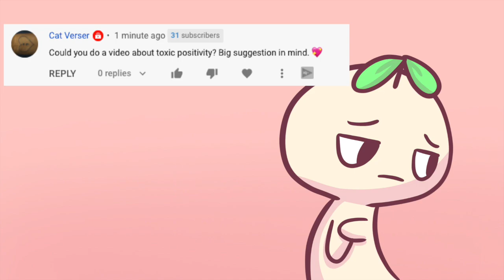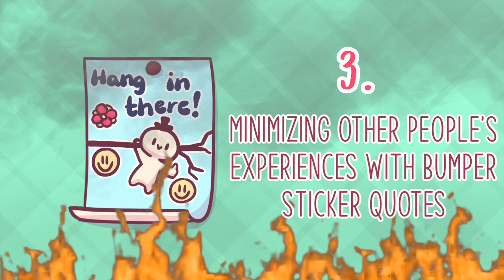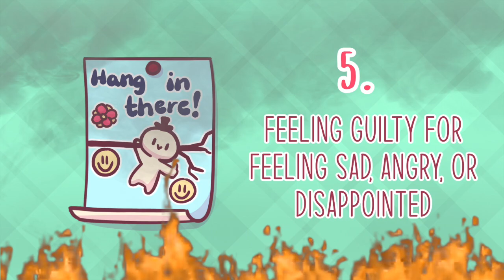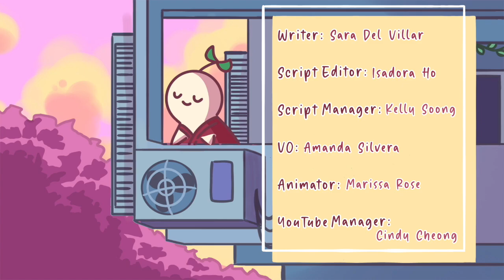5 Ways Positivity Can Hurt Your Mental Health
Generally, there is nothing wrong with having a sunny disposition towards life. It's admirable to look at the bright side of things. However, positivity must be genuine. Not a forced outlook. Toxic positivity can disguise itself as well-meaning comments or suggestions like “You’ll get over it!” or “Just be positive!”. The cult of positivity makes you feel like your opinions and feeling are unacknowledged. It typically results in denial, minimalization, or invalidation of authentic human experiences and emotions. Want to learn how to spot the signs of toxic positivity? Watch along!

Do you relate to this video? Are you lying to yourself without realizing it? This video might help

Credits:
Script Writer: Sara Del Villar
Script Editor: Isadora Ho
Script Manager: Kelly Soong
VO: Amanda Silvera

References:
Cherry, K., & Goldman, R. (2021, February 1). Why Toxic Positivity Can Be So Harmful. Verywell Mind.
Quintero, S., & Long, J. (2021, March 12). Toxic Positivity: The Dark Side of Positive Vibes. The Psychology Group Fort Lauderdale.
Raypole, C., & Litner, J. (2020, July 30). It’s Tempting to Mask Your Emotions, but It Won’t Do You (or Anyone Else) Any Favors. healthline.
Scully , S. M. (2020, July 22). ‘Toxic Positivity’ Is Real — and It’s a Big Problem During the Pandemic. healthline.
Villines, Z., & Johnson, J. (2021, March 30). Toxic positivity: Definition, risks, how to avoid, and more. Medical News Today.